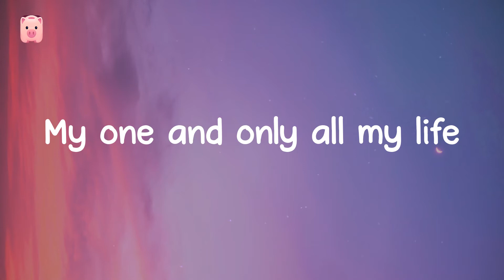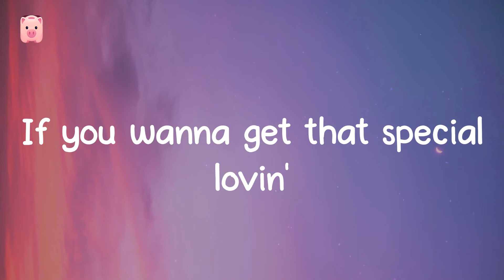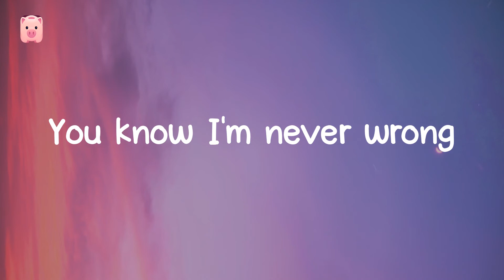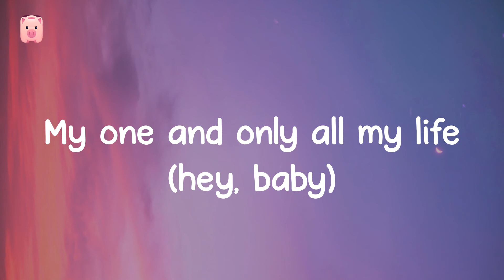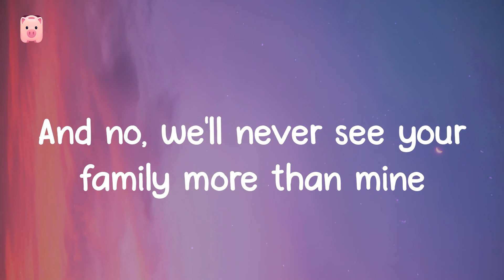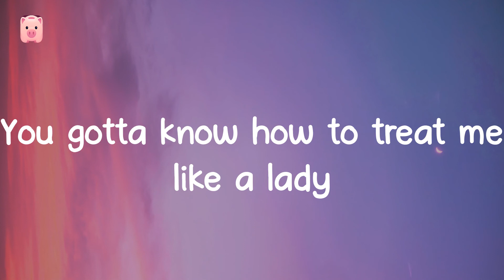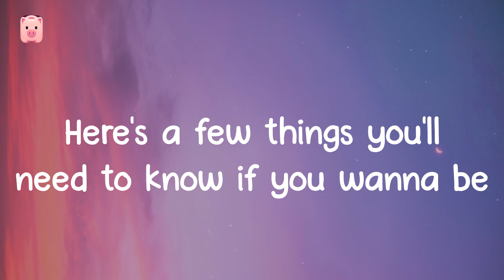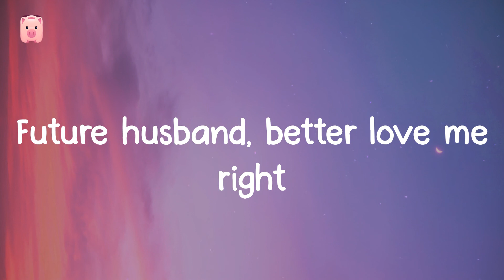Dear Future Husband - Meghan Trainor (Lyrics) Dear future husband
🐽 Lyrics:
Buying groceries
Just apologize
Why disagree?